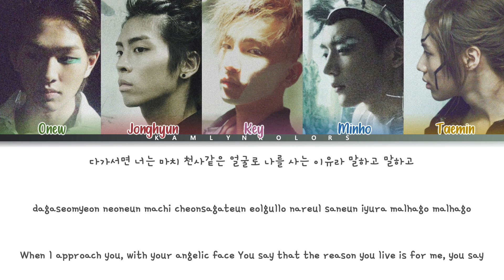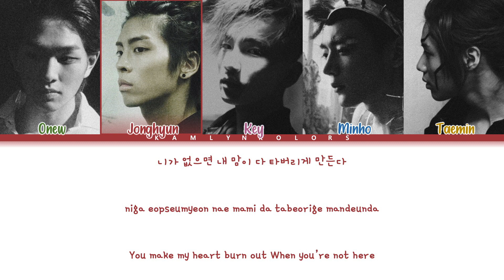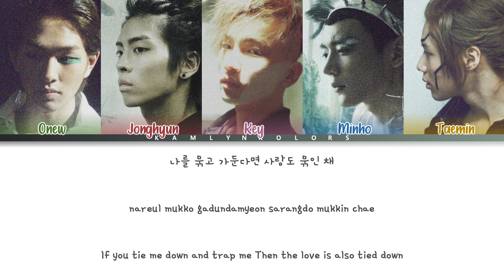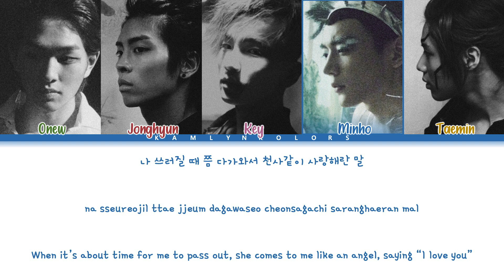SHINee (샤이니) 'LUCIFER' (Color Coded Lyrics Han|Rom|Eng)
Artist - SHINee (샤이니)
Song - LUCIFER
Released - 07/19/10